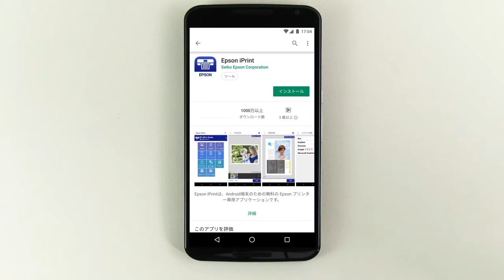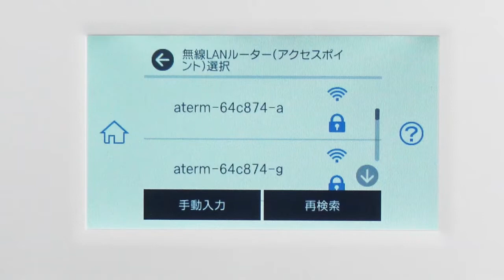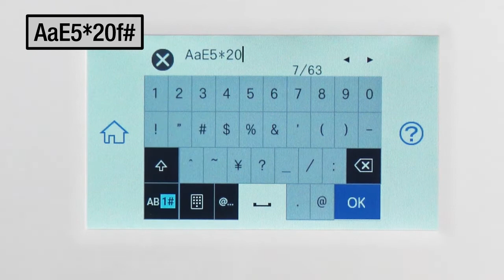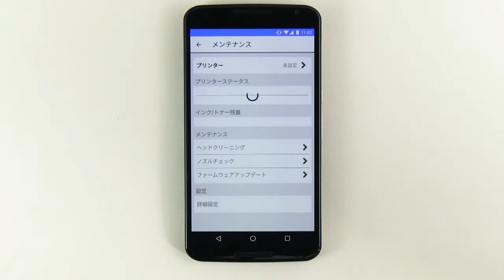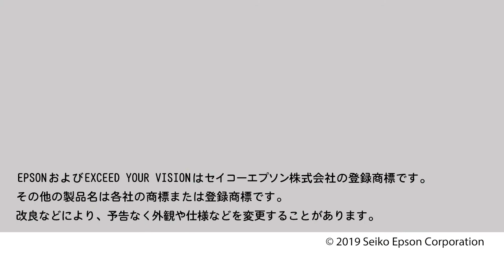スマホでプリンターを使う～無線LAN環境でSSIDを選ぶ場合（エプソン EP-982A3) NPD6240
スマートフォンやタブレットからプリンターを使うためのアプリ、Epson iPrintの接続方法を説明します。
無線LANルーターを使った無線LAN環境があり、SSIDとパスワードを手動で設定する場合はこの方法で接続してください。
ここではEP-982A3とNexus6を例に説明します

Epson,　エプソン,　EP-982A3